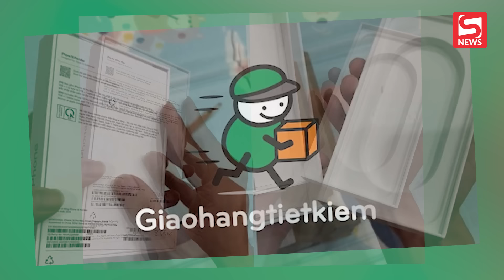Khách mua iPhone 16 Pro Max nhận hộp rỗng, Giao Hàng Tiết Kiệm nói gì?